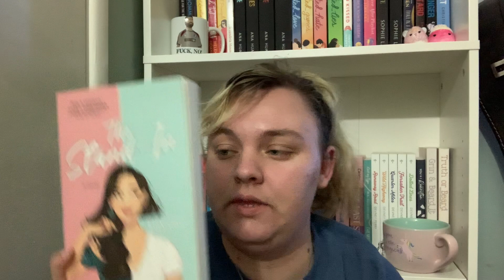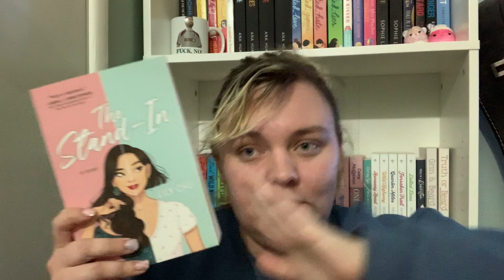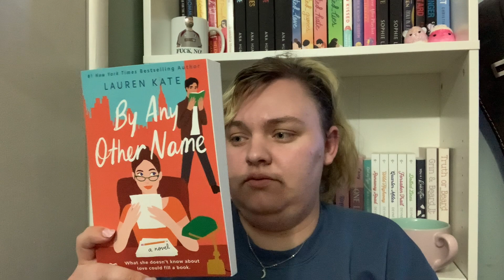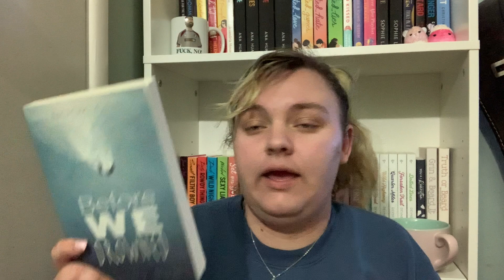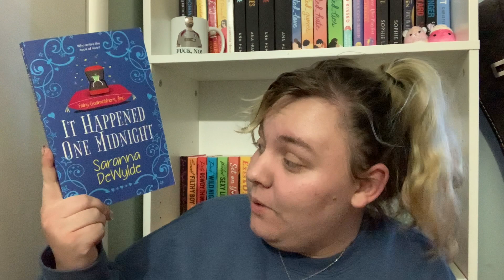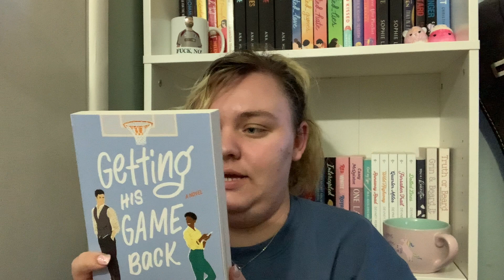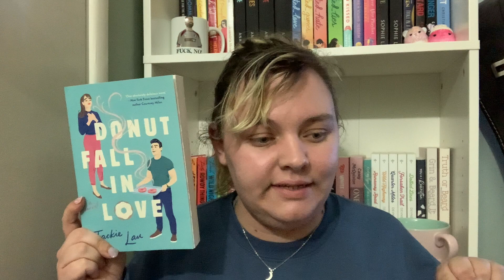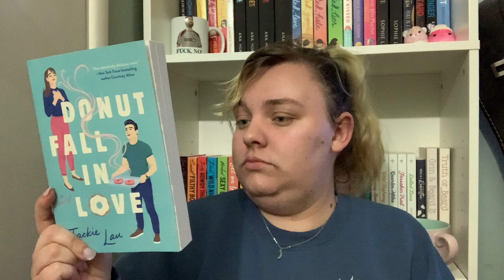i have to read these or else || THESE BOOKS WILL SELF DESTRUCT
hi besties! today i have list of books i have to read or else💛

BOOKS MENTIONED:
Donut Fall in Love
The Dead Romantics
Mr. Wrong Number
The Stand-In
By Any Other Name
I Kissed a Girl
Wolf Gone Wild
Before We Drowned
It Happened One Midnight
Getting His Game Back